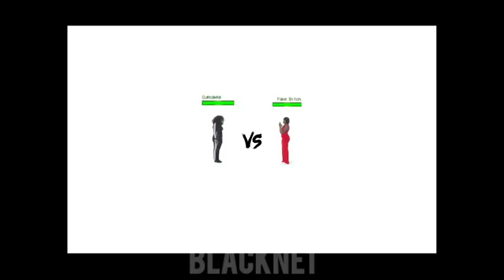Cupcakke & Jiafei - Typa Girls (Official Video)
Uploaded by BLACKNE1

Credit : 【杯糕携手产品女王jiafei释出超slay合作曲! - Typo Thongs (Lyric Video) 【糕笑音乐】-哔哩哔哩】